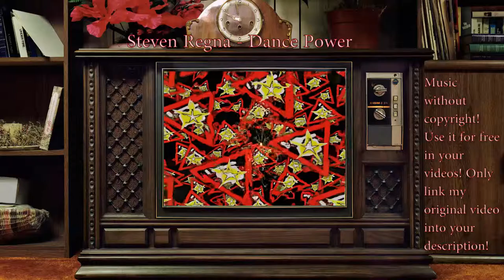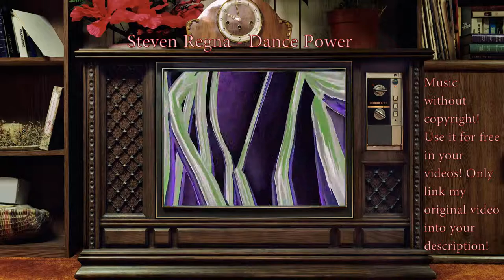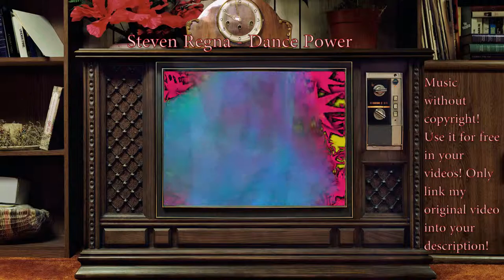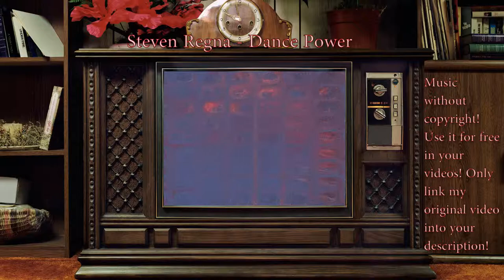Steven Regna - Dance Power (no copyright)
Der Soundtrack trägt den Titel: "Steven Regna - Dance Power".

Wieder ein neues Lied für eure Tanzfläche. Nur wer zur Ruhe kommt wird älter. Also schüttelt euch die Jugend zurück in eure Körper. Reicht mir die Hand und fliegt! Ich weiß, dass ihr es wollt...